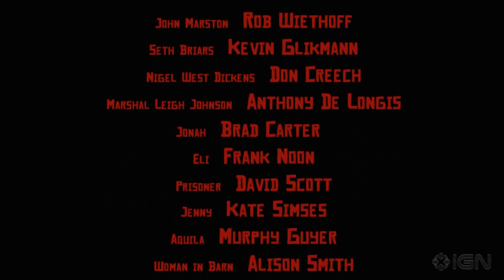Red Dead Redemption Short Film by John Hillcoat Part 4